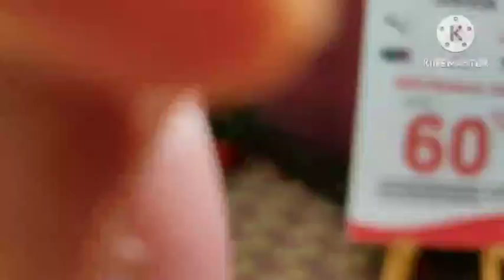My House Garden Tour/My Garden plants collection